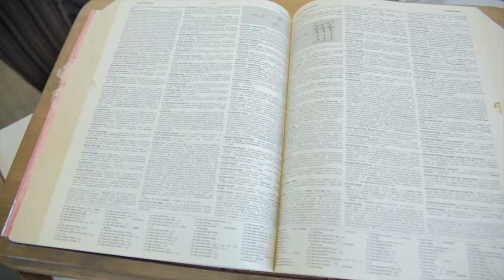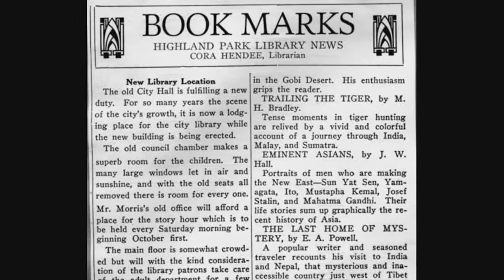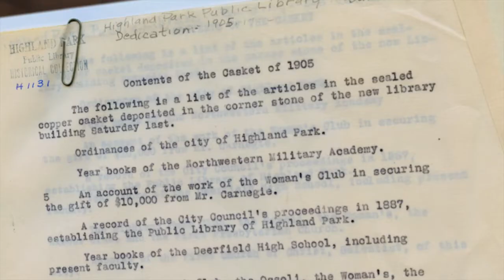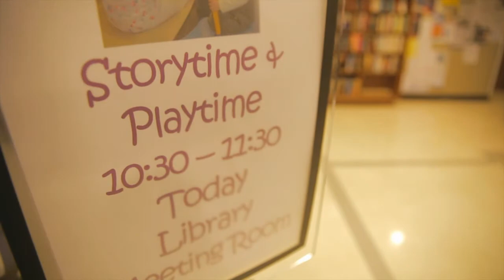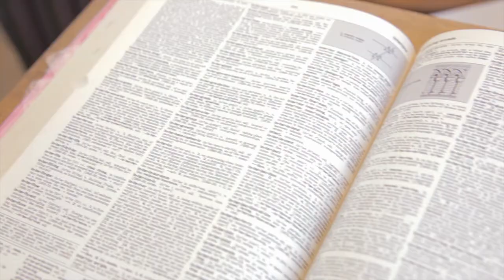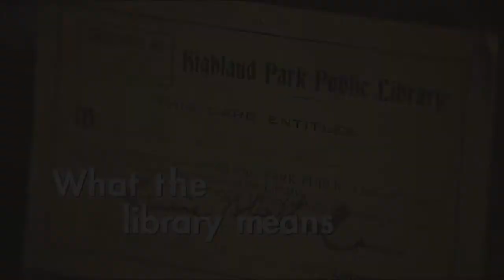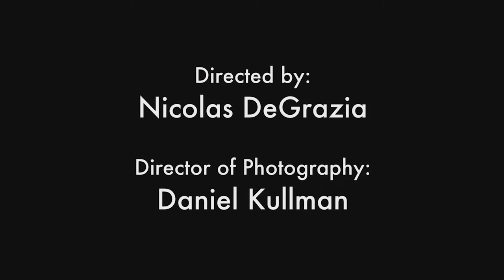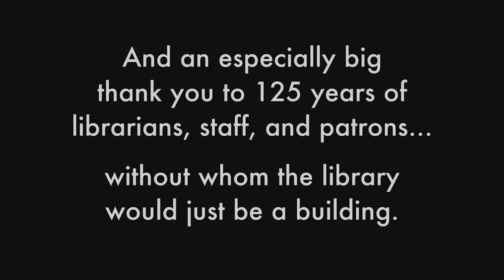Highland Park Public Library: Celebrating 125 Years